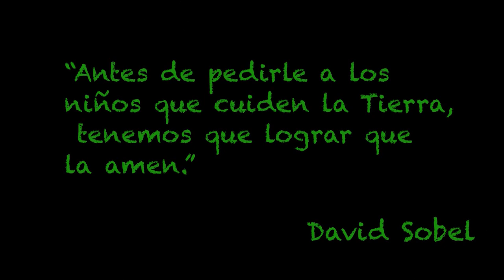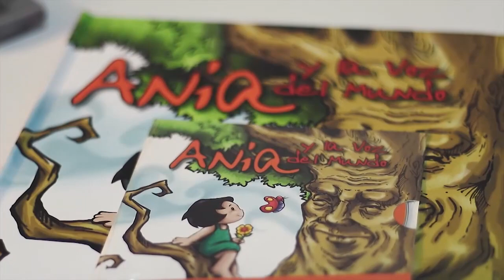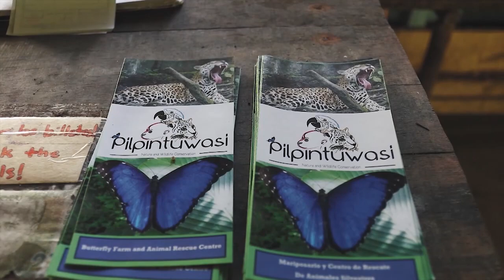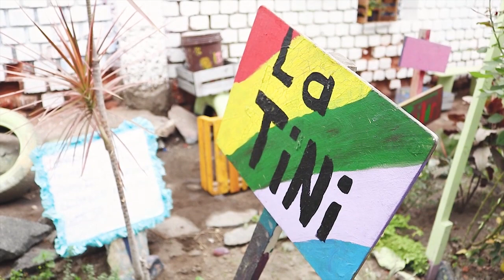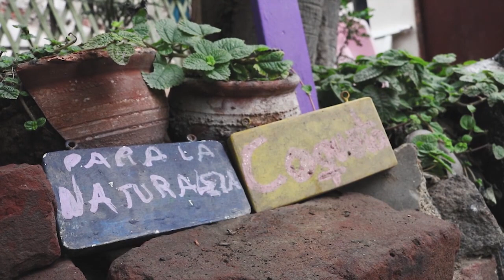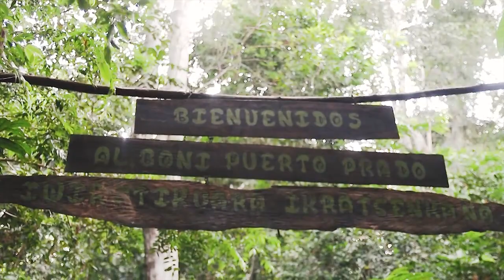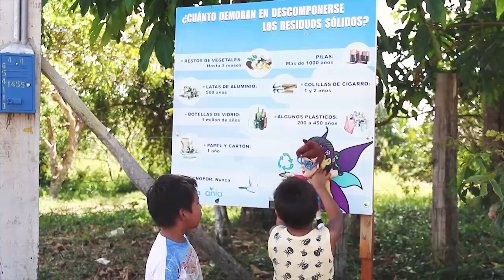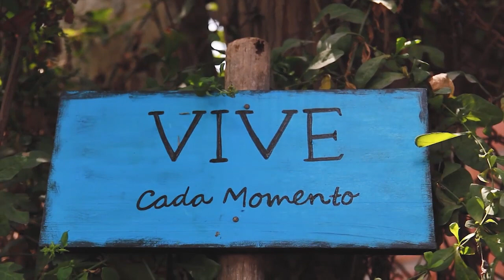DOCUMENTAL / TIERRA DE NIÑOS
Tierra de niños, nos cuenta la historia y presente de ANIA, una organización que nace tras el sueño de Joaquín Leguía por salvar el planeta, todo esto de la mano de ANIA y KIN los personajes que representan la misión de la organización y que están presentes en la metodología Tierra de niños, que es llevada a colegios y comunidades.

Ficha técnica:
Cinthya Chinchay - Productora
Javier Guzmán - Director y camarografo
Nirr Fernandez -  Edición
Rodrigo Alvarez - Guionista
Daisy Gutierrez - Diseñadora y sonidista

Docente: Gerardo Karbaum Padilla
Taller de Producción Audiovisual - X ciclo
Facultad de Ciencias de la Comunicación de la USMP.
Lima - Perú
2017- I